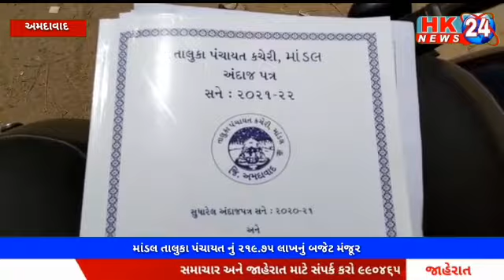માંડલ તાલુકા પંચાયત નું 29.75 લાખનું બજેટ મંજૂર